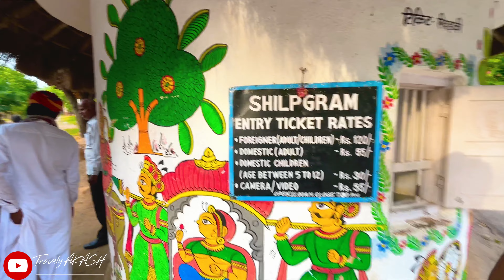SHILPGRAM | शिल्पग्राम | Udaipur | Rajasthan | Travel Vlog | The Rural Arts and Crafts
SHILPGRAM:

Shilpgram Udaipur (The Craft Village), Situated 3 kms west of Udaipur is the Rural Arts and Crafts Complex. Spread over an undulating terrain of 130 bighas (70 Acres) of land and surrounded by the Aravallies, the Rural Arts and Crafts Complex is conceived as a living enthnographic museum to depict the lifestyles of the folk and tribal people of the West Zone. Within this complex, huts of the member states are constructed incorporating traditional architectural features of different geographical and ethnic groups residing within the West Zone of India comprising of five Federal States.

One of the important objectives of Shilpgram is to increase awareness and knowledge of rural life and crafts, specifically, for the younger generation. Special emphasis is laid on workshops for children on arts, crafts, theatre and music.

The traditional village life to a considerable extent is self-contained and self-sufficient with a potter, carpenter, blacksmith and often a weaver living alongside one another nourishing and husbanding a series of transactions. To highlight these complex yet simple relationships, these huts are constructed in an interlocking occupational theme vested with its own internal dynamism.

The Centre's Rural Arts and Crafts Complex adopts this cellular approach such that each individual hut is at once an organic entity and at the same time nourishing and husbanding a series of such transactions.

In this integrated pattern are 5 huts from Rajasthan, representing weaver's community from Marwar. There are 2 huts named after the two sand bound villages of Rama and Sam from the desert region of western Rajasthan. From the hilly region of Mewar, is a potter's hut from the village Dhol, 70 kms west of Udaipur. Two huts represent the tribal farmer communities of the Bhil and the Sehariyas of the Southern regions of Rajasthan.

There are 7 representative huts from the state of Gujarat. A cluster of six huts from Banni area and one from Bhujodi have been selected from the arid wastelands of Kutch. the Banni cluster consists of two huts each of the Rebari, Harijan and Muslim communities famous for their weaving, embroidery, bead & mirrorwork, wood work and rogar work. Equally well known for its valiant horses, Lambdia village near Poshina in North Gujarat is represented with a potter's hut. Adjoining to the Lambdia potter's workshop at the Shilpgram is the weaver's hut from Vasedi village in Chota Udaipur area in western Gujarat. Two huts represent the Dang and Rathwa tribal farmer communities of southern Gujarat. In addition to these, there is an ornately carved wooden house from Pethapur near Gandhinagar.

These huts are: Banni Huts, Bhujodi Hut, Brahmin Hut, Bunkar Hut, Christian Hut, Craft & Culture, Dang Hut, Dhol Hut, Fisherman's Hut, Garasia Hut, Gond Hut, Huts And Haats, Kolhapur Hut, Koli Hut, Kulumbi, Kumbhi Hut, Lambdia Hut, Madia Hut, Meena Waas, Pethapur Haveli, Potter’s Hut, Rama Hut, Rathwa Hut, Saharia Hut, Sam Hut, Sculpture Park, The Chaupal Museum, The Gol Museum, The Kothi Collection, The Tribal Museum, Vardha Hut, Warli Hut

Shilpgram Timings:
11.00 am to 07.00 pm. Open All days

Haat Bazaar Timings:
12.00 Noon (Every Day)

Note: Timings May Vary.

Shilpgram Udaipur Entry Fee:
Category Ticket Cost
Adult (Indian) Rs 30/- per head (Approx)
Child Rs 15/- per head (Approx)
Adult (Foreign) Rs 50/- per head (Approx)

Note: Timings May Vary on Special Days & On Festivals
Shilpgram Udaipur Utsav/ Festival

Shilpgram Festival Venue Udaipur
Shilpgram Festival Timings,
Celebrated Every Year (21 to 30 December)
No. Of Folk Artists 600 above
No. Of Stalls 400 above
No of States 21

Photography At Shilpgram Udaipur
Photography: Allowed(Need Tickets)

Shilpgram Udaipur Address:
Address: Shilpgram, Udaipur, Rajasthan, 313001, India